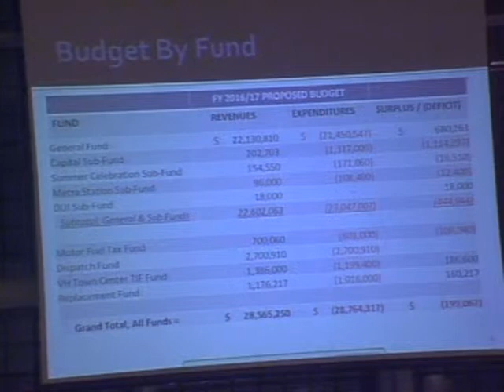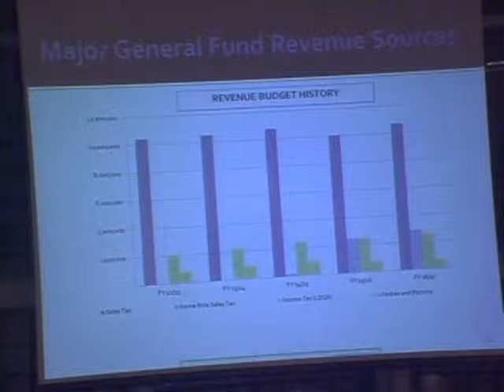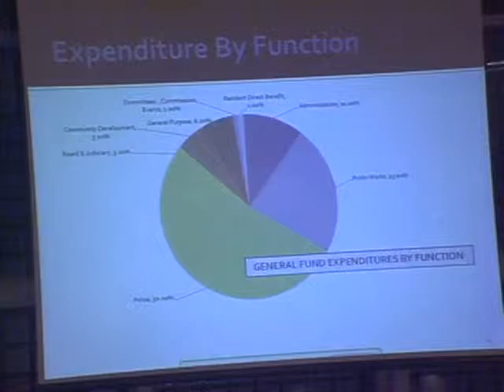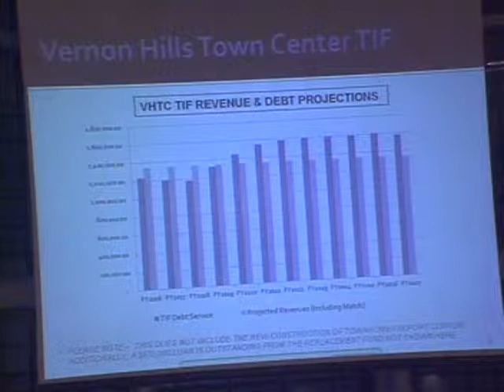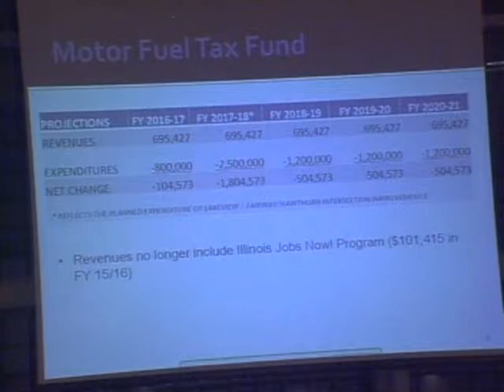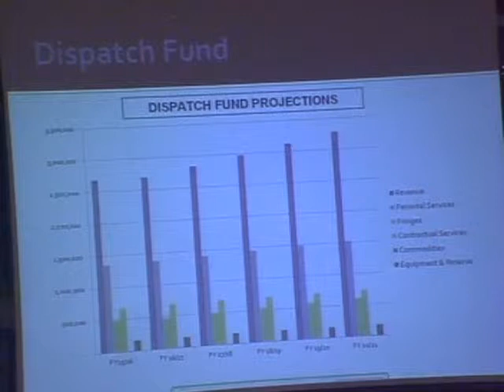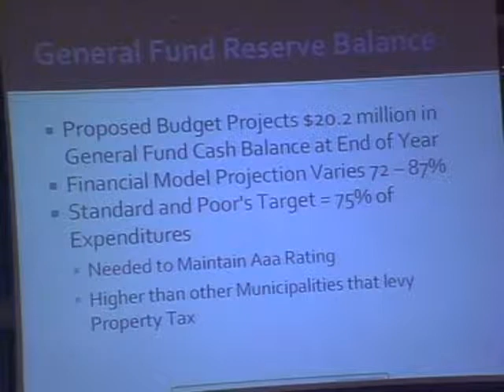3-1-2016 Board Meeting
0 - Village Board Meeting
1:00 - Proclamation in Honor and Remembrance of Officer Andy Rheintgen
11:30 - Community Survey Update
17:25 - Vernon Hills Park District Sullivan Center Expansion
29:49 - Senior Parking Options at the Village Hall
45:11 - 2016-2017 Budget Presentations